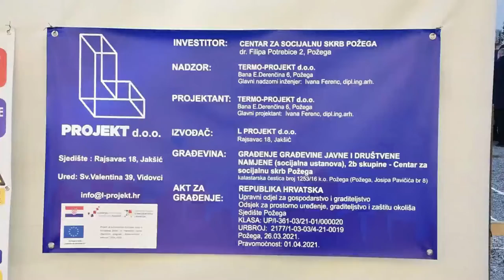Ministar Aladrović primio se lopate i položio kamen temeljac za zgradu Centra za socijalnu skrb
Ministar rada, mirovinskog sustava, obitelji i socijalne politike Josip Aladrović na početku radova na izgradnji zgrade Centra za socijalnu skrb u Požegi.